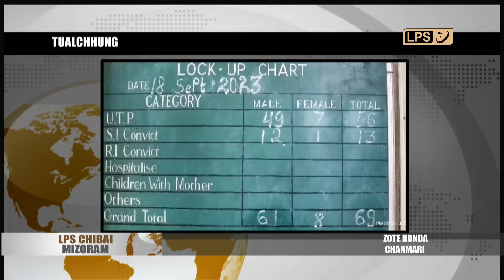20 SEPTEMBER 2023 LPS CHIBAI MIZORAM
Parliament In tharah nimin khan Women's Reservation Bill, 2023 putluh anih theih nana vote lakah Mizoram MP Pu C.Lalrosanga chuan athlawp.

Nimin khan Mim Kut chungchanga State Level Steering Committee chu an Chairman Social Welfare & Tribal Affairs Minister Er. Lalrinawma- hovin apisa ah an thukhawm a, Mim Kut hmandan tur an rel.

Pro Fight-a tel tur tan vawiin thleng hming pek theih a ni a, nimin tlai thleng khan boxer 370 velin form an thehlut tawh a ni.